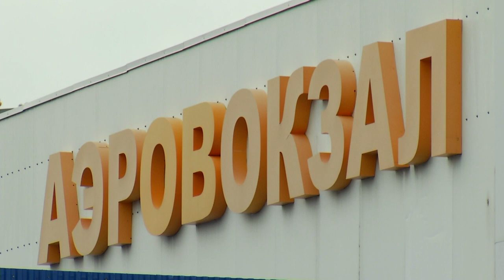В Сочи подписан договор о строительстве в Геленджике нового аэровокзала. Новости Эфкате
Соглашение о строительстве аэровокзального комплекса в Геленджике сегодня подписали на Российском инвестиционном форуме.

Намерения о развитии инфраструктуры города-курорта своими подписями закрепили губернатор Краснодарского края Вениамин Кондратьев и Президент-председатель правления банка ВТБ Андрей Костин. Компания является давним и стратегическим партнером региона. После реализации проекта на месте старого аэропорта появится современная воздушная гавань. Это повысит доступность курорта и увеличит поток отдыхающих на побережье. Сейчас Геленджик ежегодно принимает 4 миллиона туристов.